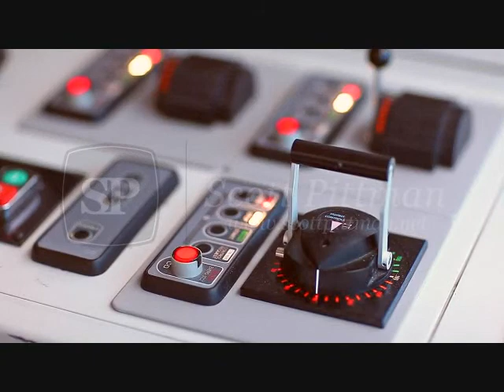PSV Harvey Deep-Sea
Harvey Deep-Sea by Scott Pittman Photography